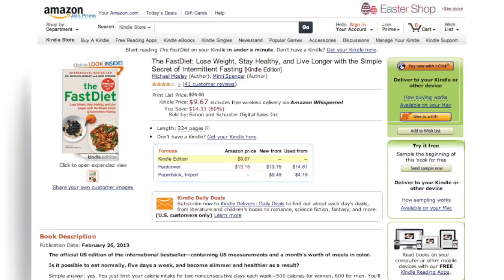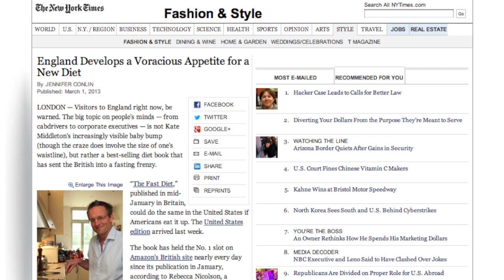'Fast Diet' Promises Weight Loss, But Is This Fad Unhealthy?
The diet requires two days of fasting. Some say it helps your brain, others argue it's dangerous. Either way, it's a bestselling book.